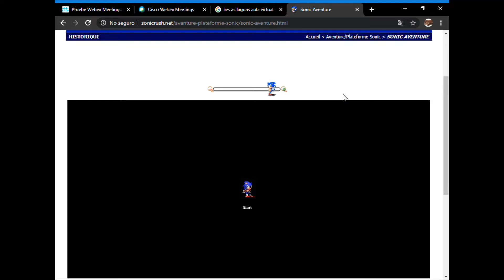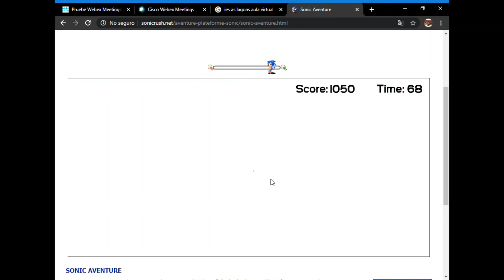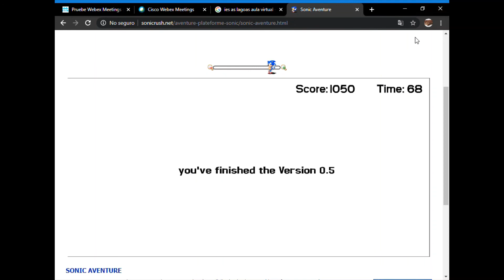Sonic - Angel Island